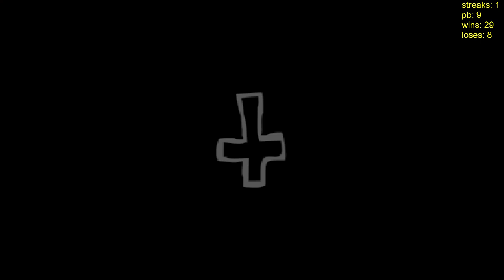tboi Ultra hard #37 leech